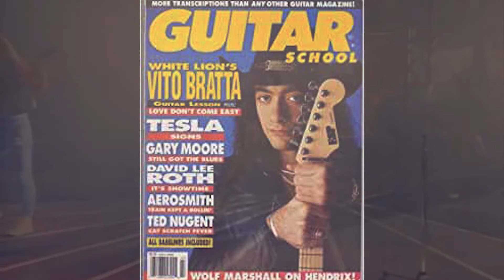Vito Bratta Biogrpahy